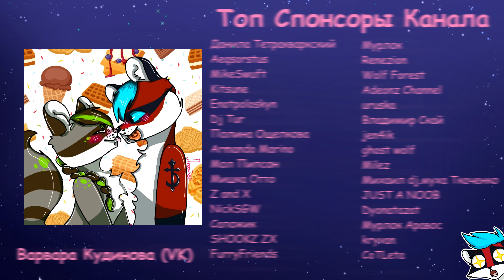🎁 Новогоднее ФУРРИ поздравление от ЕНОТОВ ✅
Жаль, что в уходящем году было очень мало прогулок из-за пандемии. Но я очень надеюсь, что следующий год станет еще ярче, что фурри буду и дальше развиваться и наша пушистая семья станет еще больше! 2020 год стал для нас полон открытий - успехов и, конечно, неудач, но ошибки и эксперименты это часть творчества. Главное не сдаваться, работать над собой и каждый раз делать что-то лучше!

Желаю всем всегда оставаться такими же пушистыми, чтобы все ваши мечты воплощались в жизни, а творческий путь был не сложным и очень-очень интересным! Огромное спасибо за поддержку - без вас мы бы не смогли достичь всего, что у  нас есть.

Примите наши искренние поздравления с наступающим Новым годом! Пусть Новый год подарит Вам благополучие и укрепит веру в будущее. Пусть успех сопутствует всем Вашим начинаниям всегда и во всем. Желаем вам пушистости, добра, счастья, удачи и, конечно же, печенек!

Знайте, главный наш  подарок на новый год - это Вы. Всё что мы делаем, все к чему мы стремимся и что мы любим, всё благодаря вам! Именно поэтому мы хотим, чтобы в новом году исполнялись все ваши желания, удача садилась на хвост и здоровье никогда не покидало вас и ваших близких!

Музыка записана полностью мной (Эрик). Инструменты: Саксофон, Бас Гитара, Барабаны, Цифровое Пианино. Вокал тоже мой! С НАСТУПАЮЩИМ НОВЫМ ГОДОМ!